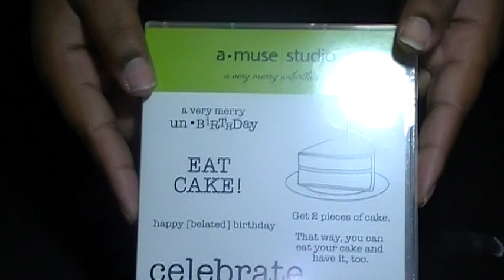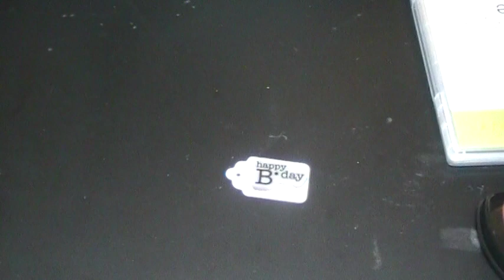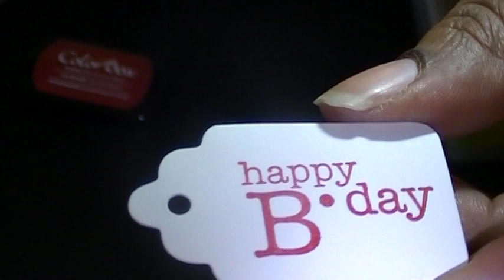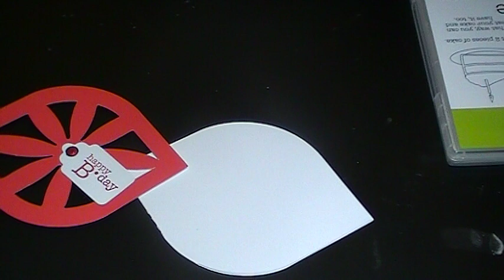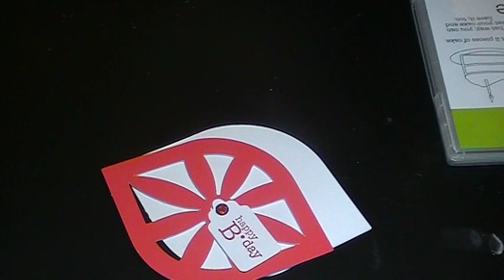Candied Cards' 2013 Birthday Series #1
Quick and simple birthday card using the CTMH Art Philosophy Cricut cartridge.